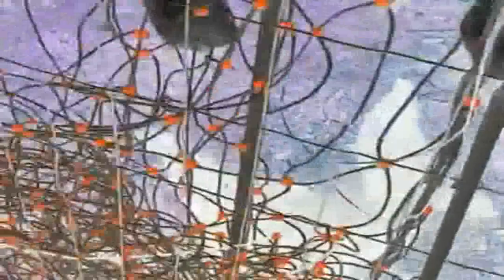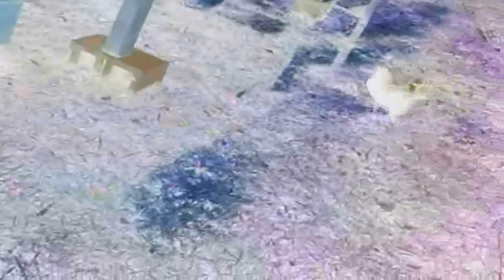SYMPTOM-9 - Gobble McGobster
Warning. This video is for Roosters, Chickens and Hens only. Ok and maybe Turkeys too. 😀  I hope they enjoy. cheers